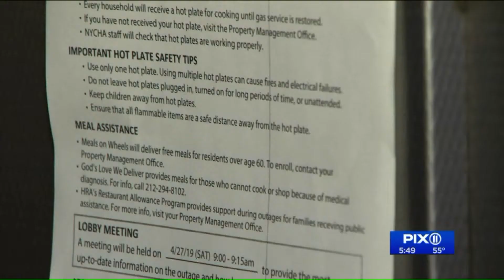60 Brooklyn families say they haven`t had gas for months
PIX11`s Monica Morales headed to Red Hook, Brooklyn, after families living in NYCHA buildings said they haven`t had gas in their homes since February.